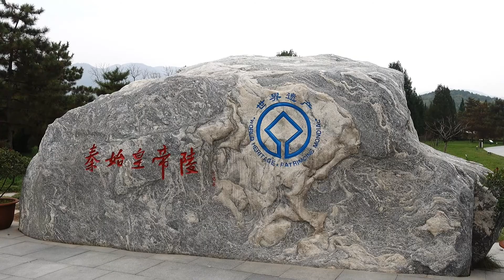西安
西安, 鐘樓, 回民街, 兵馬俑, 古城樓, 碑林, 大雁塔